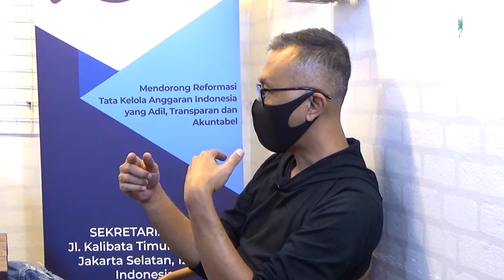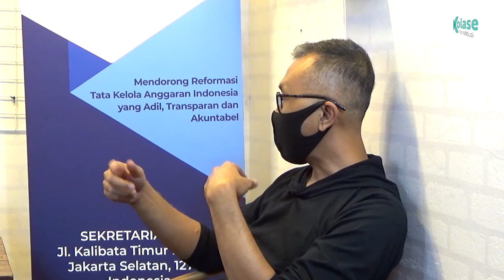IBC Ecological Fiscal Transfers: Strategi Pendanaan Ekologi melalui Skema TANE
Indonesia Budget Center (IBC) bekerjasama dengan Kolase Konstitusi didukung oleh TAF membuat seri podcast yang membahas topik-topik terbaru mengenai menjaga lingkungan hidup yang lebih baik melalui penerapan skema Kebijakan Insentif Fiskal berbasis Ekologi di Indonesia dan mendorong perbaikan tata kelola dana pungutan ekspor minyak sawit (CPO Fund) yang berpihak kepada petani kecil (smallholders). Dalam mengupas topik-topik tersebut, IBC menghadirkan narasumber dari perwakilan Anggota Komisi IV DPR RI, Pemerintah (Kemenkeu, BPDP KS), KPK, dan CSO yang ahli dalam pentingnya ecological fiscal transfer (EFT) dan tata kelola CPO fund..